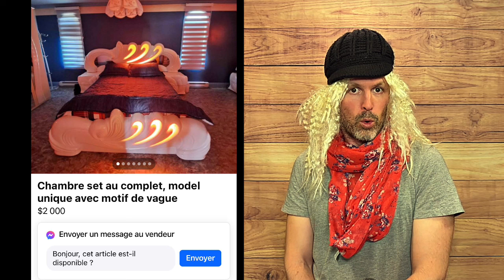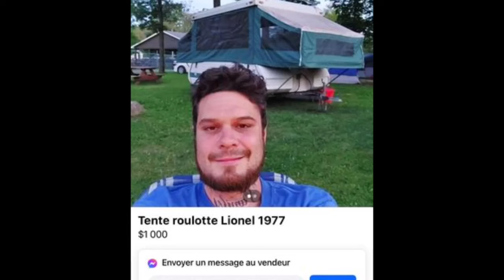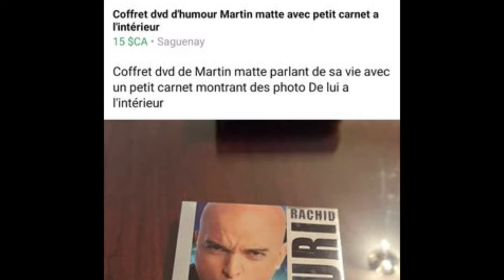Les p'tites trouvailles de PLP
Épisode 125: Willy Warmer